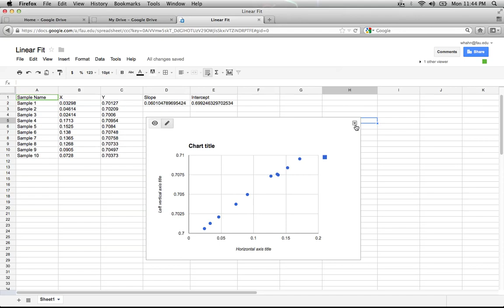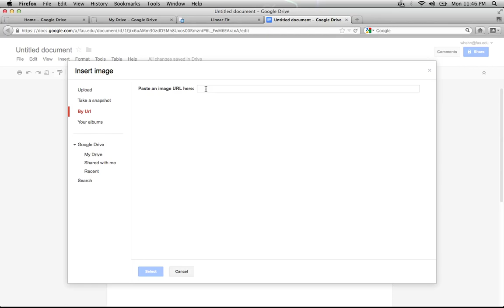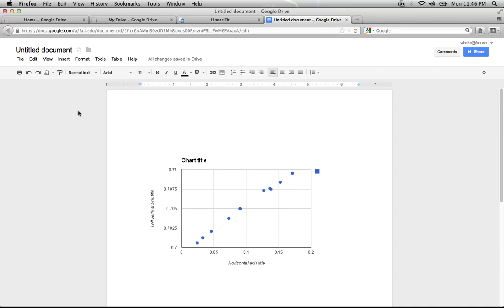AST_Publish_Chart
AST FAU Publish Chart